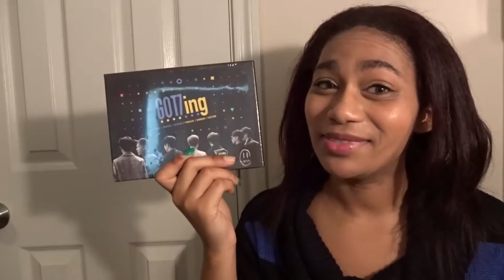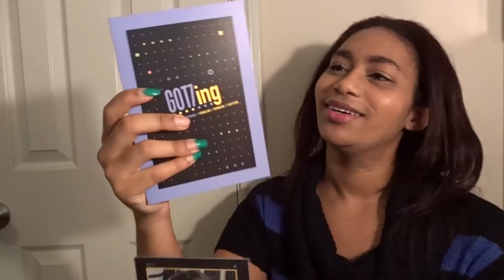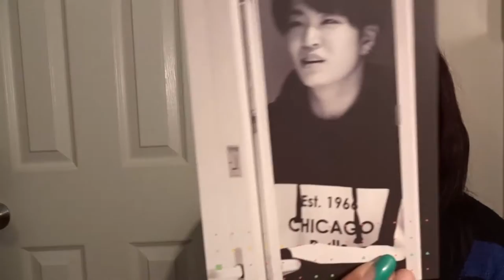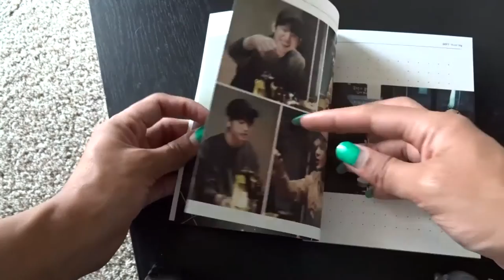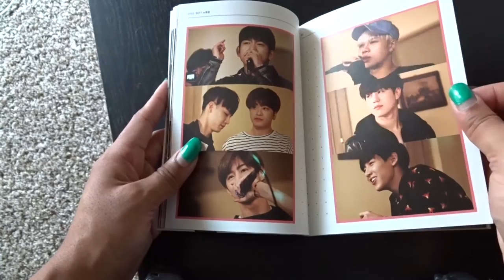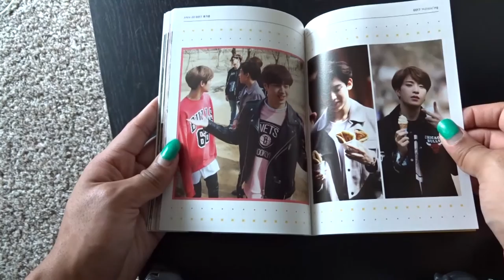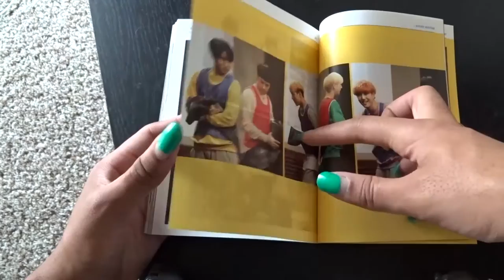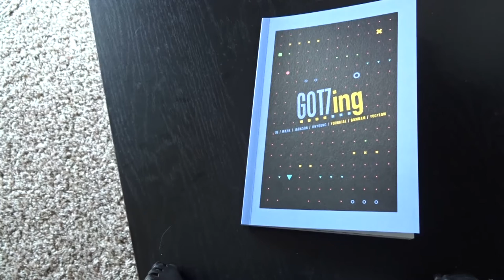GOT7ing DVD Unboxing